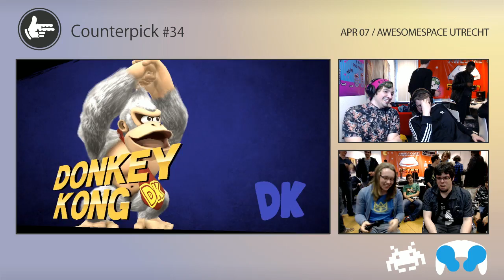Counterpick 34 | RiVer (Mewtwo) Vs. Dankey Kang (Donkey Kong) | Winners Bracket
Counterpick 34
Awesome Space, Utrecht, The Netherlands
07/04/2017